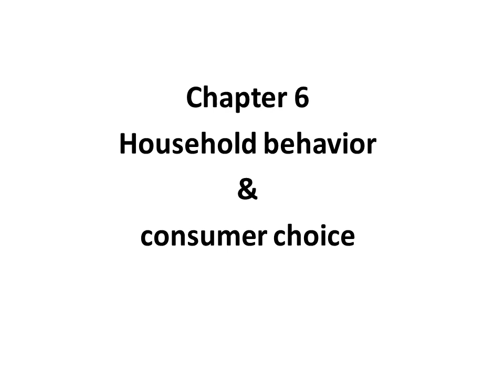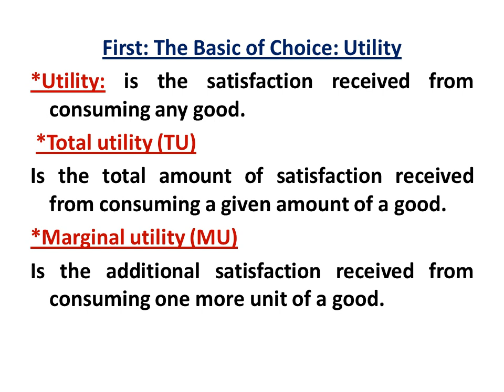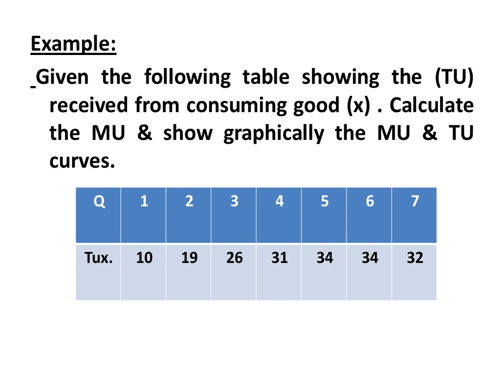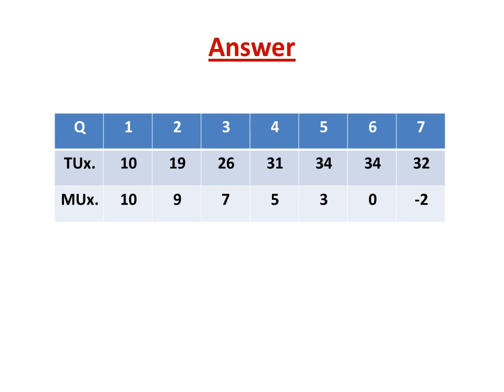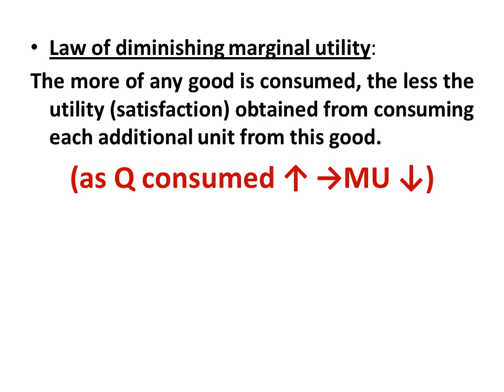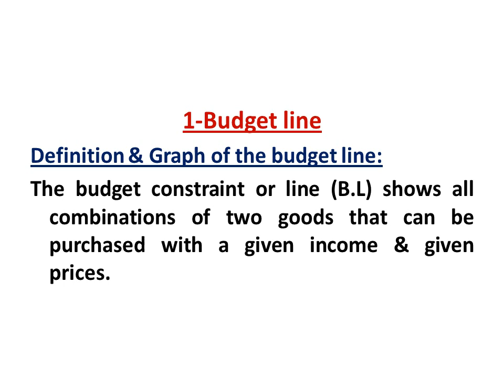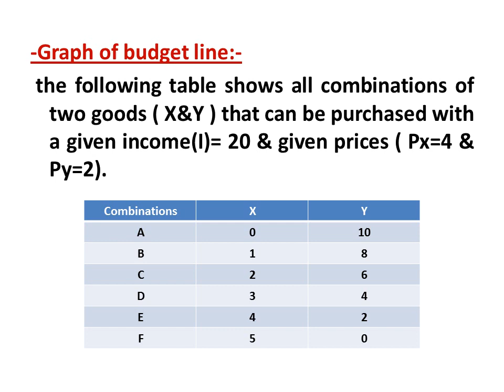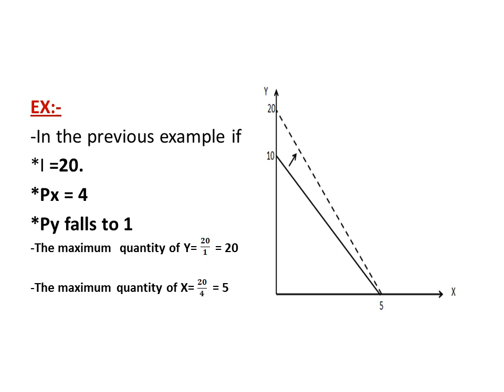Lecture (10) part 1 (dr. Mohamed Osman)